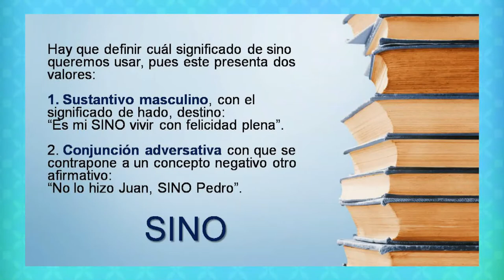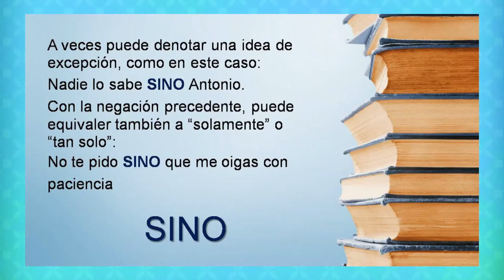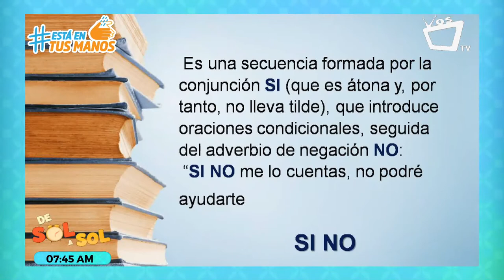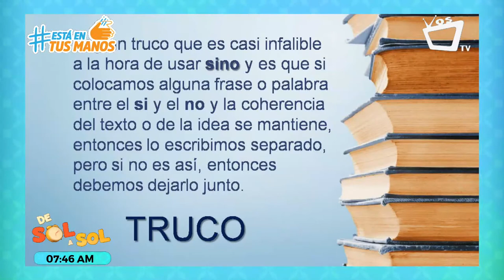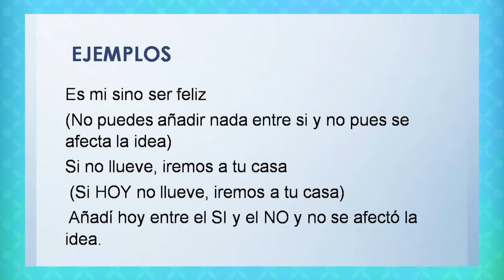HABLEMOS DEL IDIOMA || Claves para escribir correctamente "sino" y "si no"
'Sino' es una conjunción adversativa que se escribe en una sola palabra y se usa, principalmente, para contraponer un concepto a otro: No estudia, sino que trabaja; mientras que 'si no' introduce una oración condicional: Si no estudias, no aprobarás.
El truco para usar 'si no' es cuando se puede intercalar entre si y no algún elemento sin que se pierda el sentido en el texto.